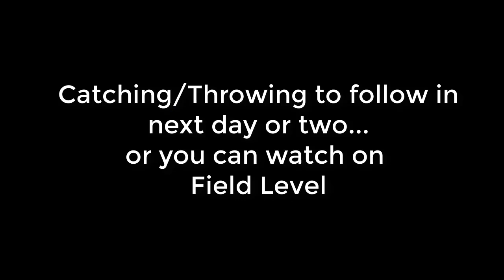RILEY LANGERMAN SOPH CATCHER VENTURA COLLEGE- 3.0 STUDENT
BIRCH PROSPECTS VIDEOS